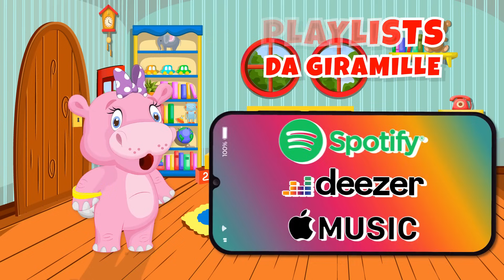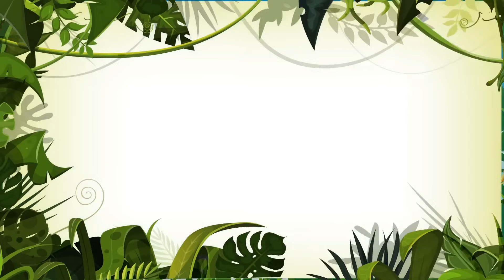Grande Sorvete para Bebês Vol. 7 - Giramille 28 min | Desenho Animado Musical